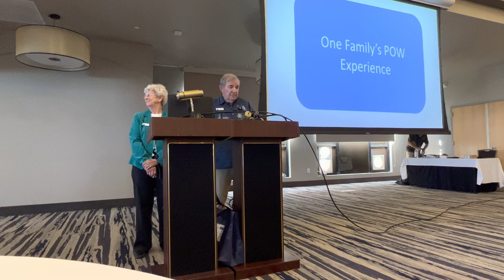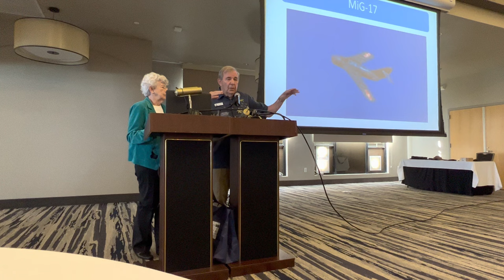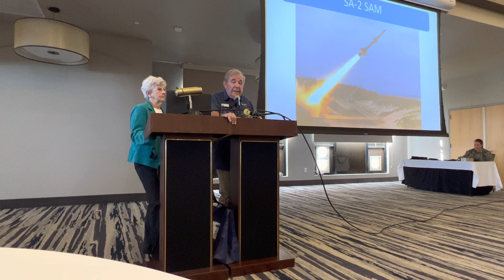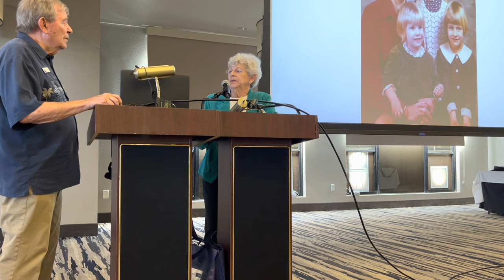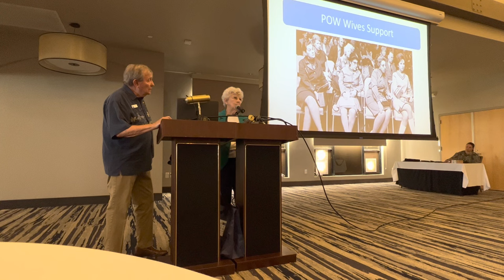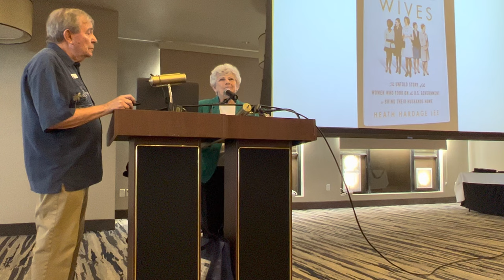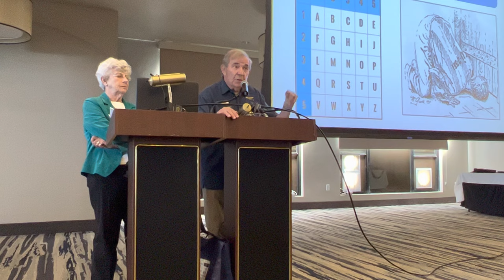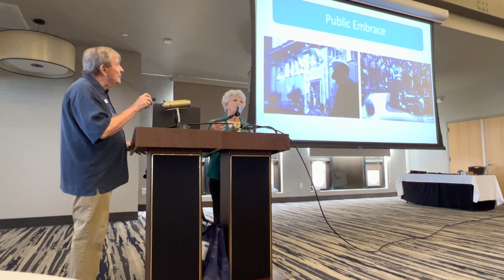One Family's Prisoner of War Experience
Jack "Fingers" Ensch and Kathy Ensch discuss a husband and wife perspective on becoming a Vietnam War POW family.